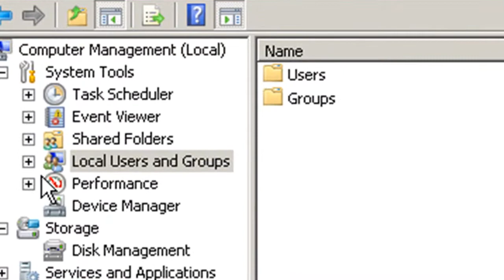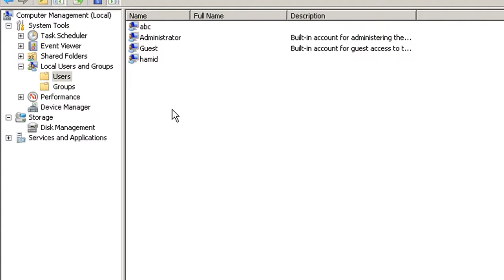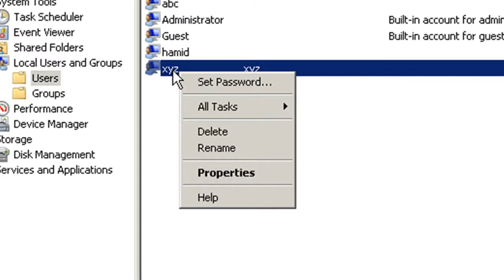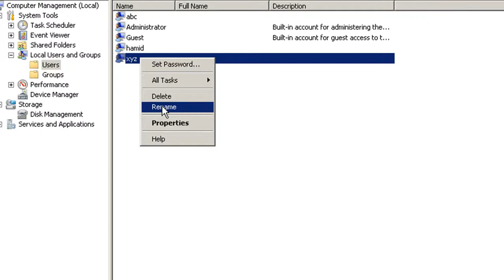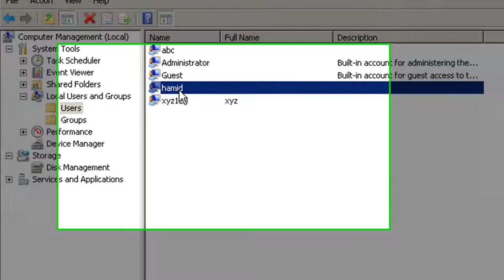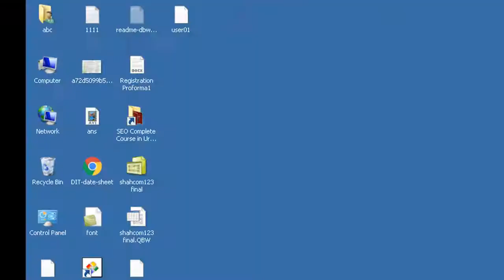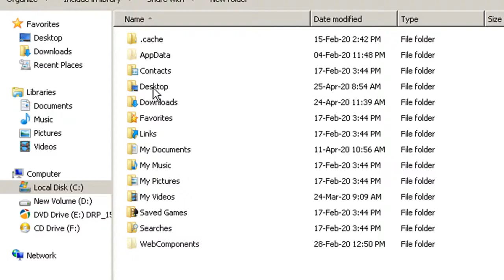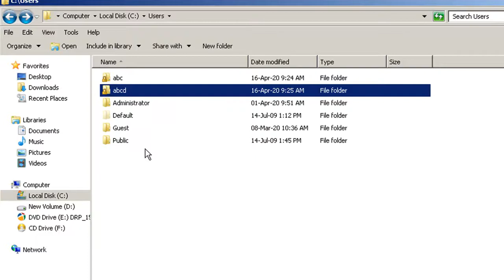Learn Windows 7 in pashto step by step (12) User Account Management and Profile | په پښتو کې وینډوز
Learn Windows 7 in pashto step by step (11) User Account Management | په پښتو کې وینډوز  زده کړئ
Welcome Dear Friends to our Channel.
There are many educational and technical videos of computer softwares.
Ms Office in Urdu and Pashto, AutoCAD, Video Editing (Wondershare), Graphics Designing (Coreldraw x8), Windows 7 etc.

There are links for Windows and Ms Office Videos.

windows 7 all videos links

Learn Windows 7 in pashto step by step (1) introduction په پښتو کې وینډوز 7 زده کړئ

Learn Windows 7 in pashto step by step (2) desktop commands په پښتو کې وینډوز 7 زده کړئ

Learn Windows 7 in pashto step by step (3) desktop commands  په پښتو کې وینډوز 7 زده کړئ

Learn Windows 7 in pashto step by step (4) taskbar commands(1) په پښتو کې وینډوز 7 زده کړئ

Learn Windows 7 in pashto step by step (5) taskbar commands(2)  په پښتو کې وینډوز 7 زده کړئ

Learn Windows 7 in pashto step by step (6) start menu commands په پښتو کې وینډوز 7 زده کړئ

Learn Windows 7 in pashto step by step (7) folder option په پښتو کې وینډوز 7 زده کړئ

Learn Windows 7 in pashto step by step (8) speech recognition په پښتو کې وینډوز 7 زده کړئ

Learn Windows 7 in pashto step by step (9) hack administrator password په پښتو کې وینډوز 7 زده کړئ

Ms Word 2010 Pashto Videos Links